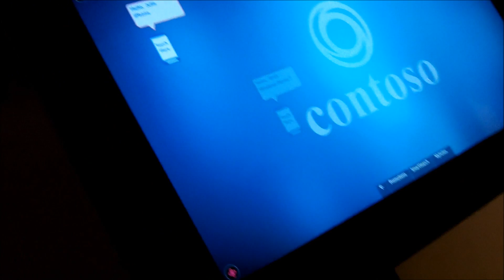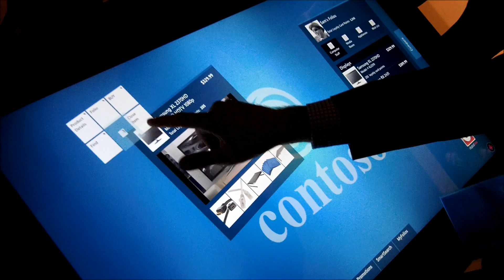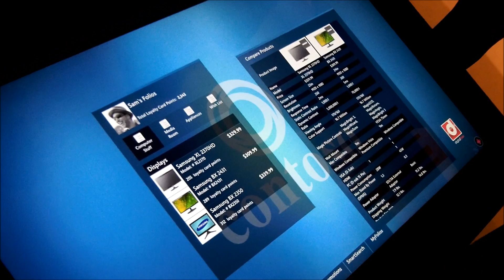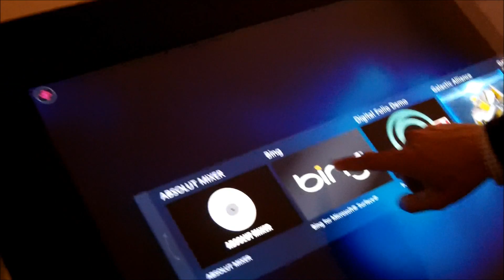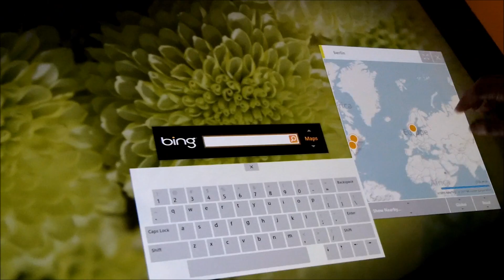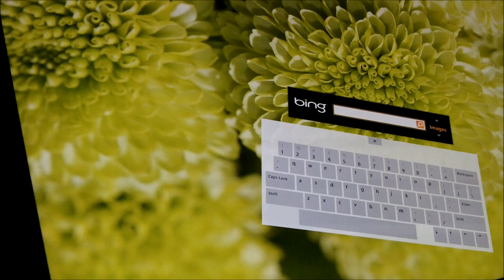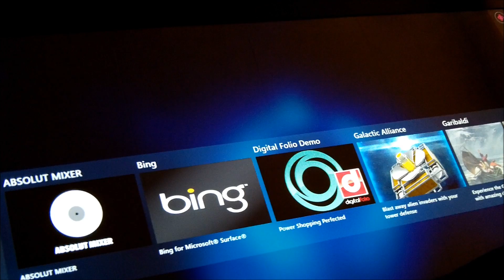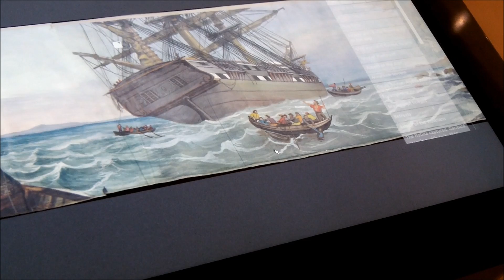Samsung SUR-40 with Microsoft Surface 2.0 Demo - 40-inch Touchscreen Table @ IFA 2011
Samsung Touchscreen Table SUR-40 with Microsoft Surface 2.0 featuring PixelSense technology.
For all tablet lovers! Imagin a tablet in the size of a 40 inch table!
Check out this video from the IFA 2011 in Berlin, Germany.